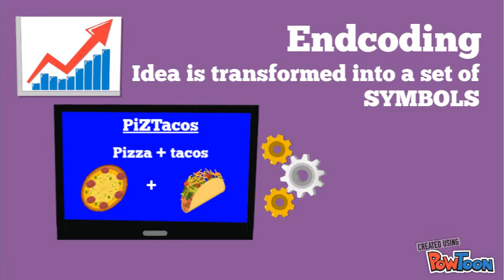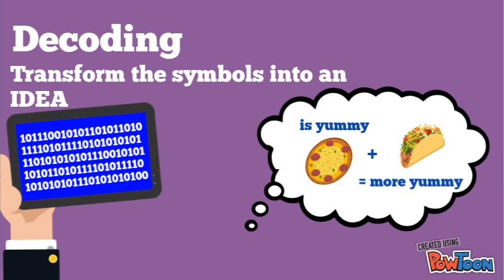6 Elements of Communication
Marketing Elements of Communication-- Created using PowToon -- Free sign up -- Create animated videos and animated presentations for free.  PowToon is a free tool that allows you to develop cool animated clips and animated presentations for your website, office meeting, sales pitch, nonprofit fundraiser, product launch, video resume, or anything else you could use an animated explainer video. PowToon's animation templates help you create animated presentations and animated explainer videos from scratch.  Anyone can produce awesome animations quickly with PowToon, without the cost or hassle other professional animation services require.